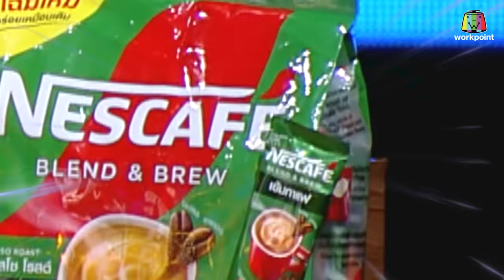FACE OFF แฝดคนละฝา | แจ็คกี้ ชาเคอลีน & เจมีไนน์ นรวิชญ์ | 6 ก.พ.67 Full EP